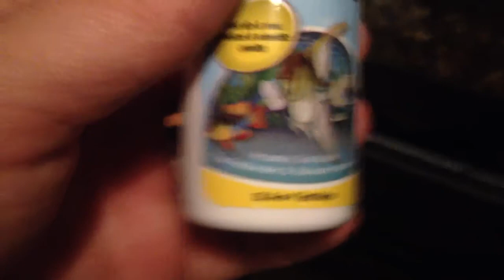Tuesday TidBit 1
Just a quick TidBit of information to kickoff the Tuesday TidBit Series!

Check out:
Darkstaraquatics.ning.com
Firedupfishtanks.ning.com
Hikariusa.com